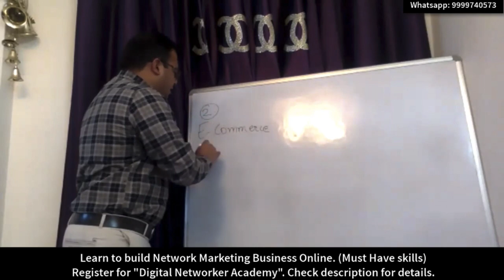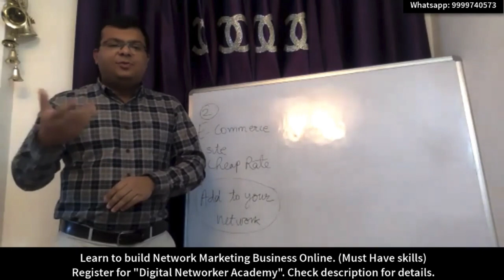E-Commerce Websites पे तो सस्ता है | MLM Objection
A common objection by customers when they compare cost of products with e-commerce websites.

✅ Get it at offer Price (Rs. 4999/-)
(Lifetime course access)

Note: Once your payment is done, you will get access to course on email in 2 Hours.